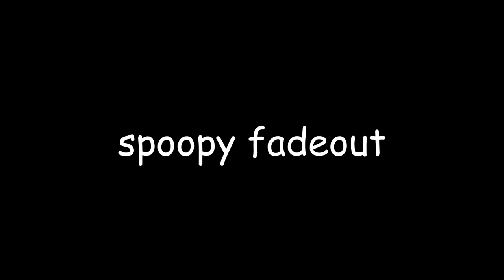[Voltage Productions] Testing 101 - Remake: The FNaD Crossover - Part 1 (Trailer)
Testing 101 - Remake hasn't actually had a proper event yet. v1.1, v1.2, and v1.3 are all regular content updates and v1.4 only added new skins. No worries, the first event is here in v1.5! Maybe its a bit frivolous, but its still here regardless!